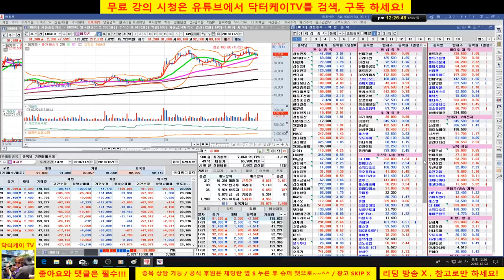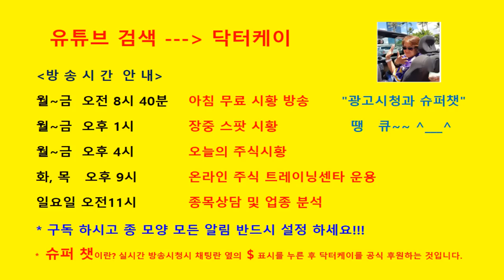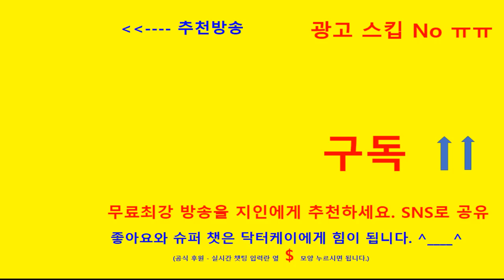= 닥터케이 TV =종목 상담방송 2부/181202/효성화학, 신라젠/직장인을 위한 무료 주식방송